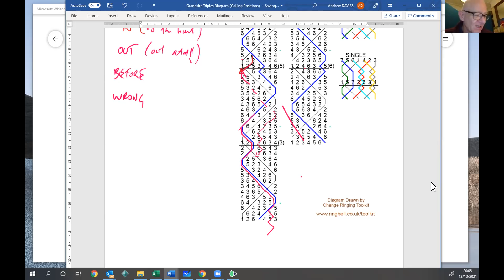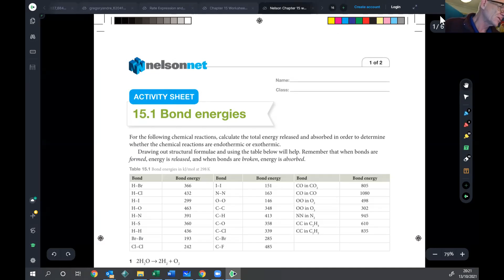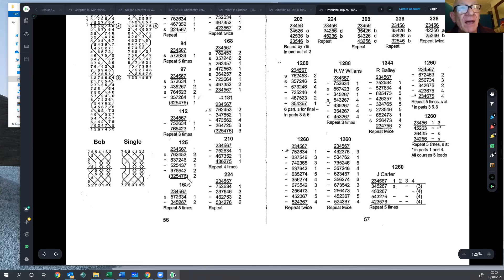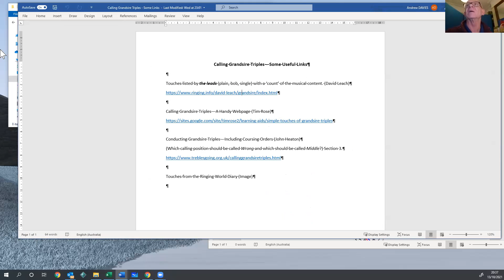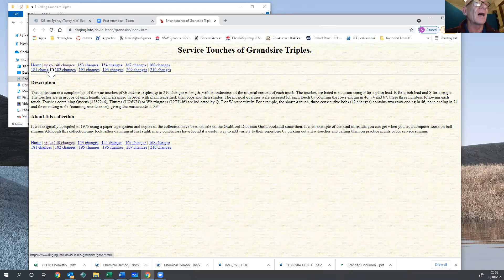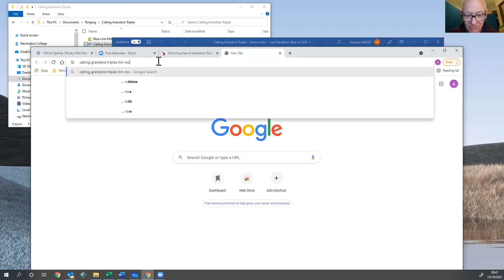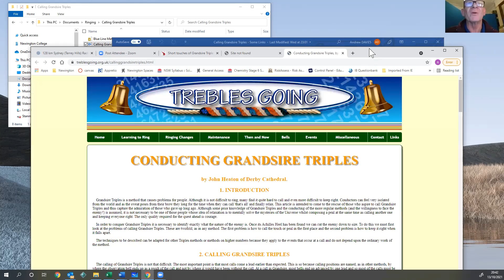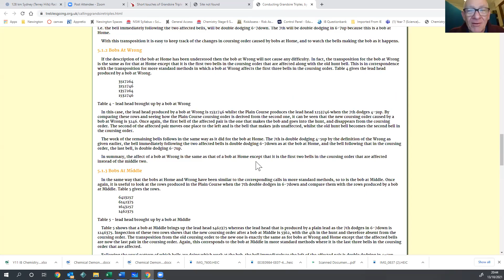Calling Grandsire Triples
Andrew Davies returns with his whiteboard to teach us about calling touches of Grandsire Triples.